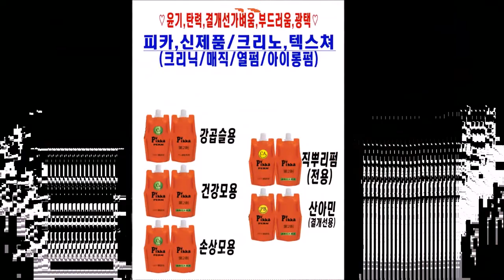강한 더블,,,S컬 :::::방향성으로 잡는다!!~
피카아이롱,회원점,상담,,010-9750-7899
피카아이롱펌~
원데이1:1특강으로~재밌는 열펌을 만나 보세요!!~
*피카는~
*결개선,복구매직,,,,,전처리 없고,,,과연화 없이 하는~빤짝빤짝~결개선,~복구매직!!
피카,연화펌제"C라인,,쉽고 빠른~복구매직펌,,
뿌리는 피카,롱아이롱13, 17미리로 살려 주세요^^
《피카,롱아이롱~덮개아이롱,~회원점,모집(아이롱+덮개펌기》
ㆍ
※머만들강사1:1원데이특강※
ㆍ
ㅡㅡㅡㅡㅡㅡㅡㅡㅡㅡㅡㅡㅡㅡㅡㅡㅡㅡㅡㅡㅡㅡㅡㅡ
※유튜브ㅡ"피카아이롱펌"~검색
ㆍ
피카아이롱펌~영상